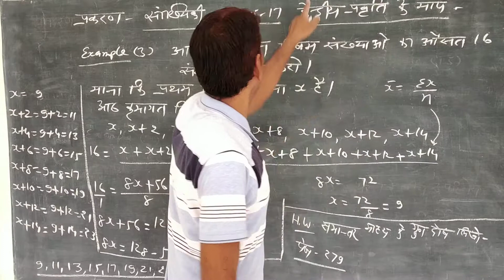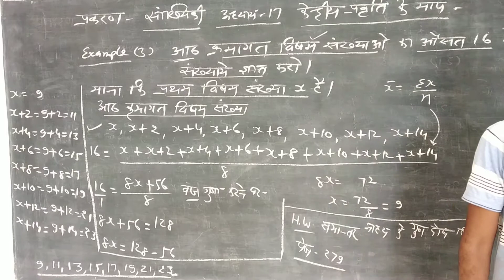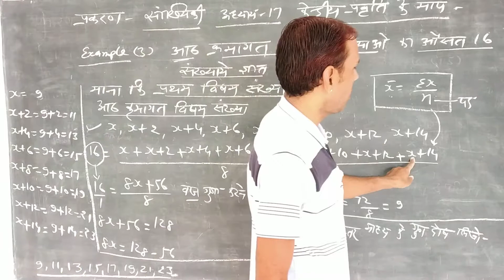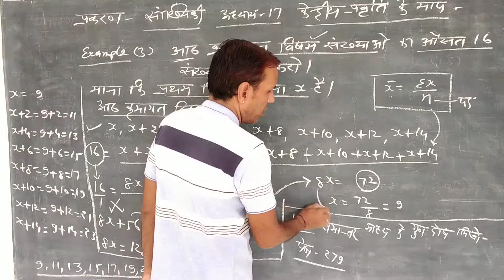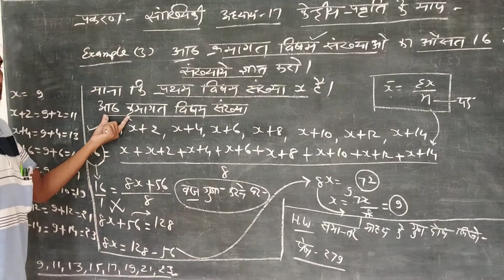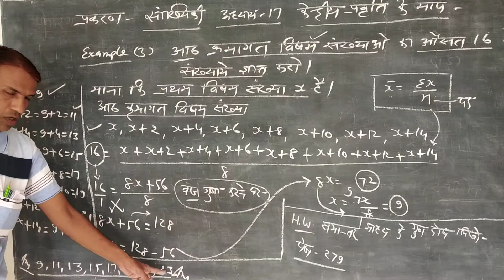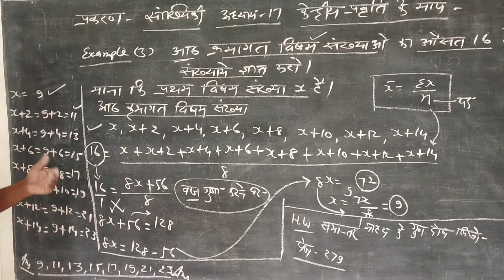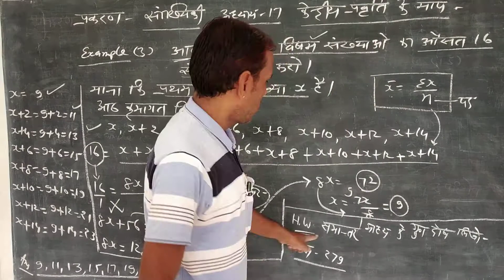Sankhyiki madhy kramagat visham Sankhya gyat karna class 10